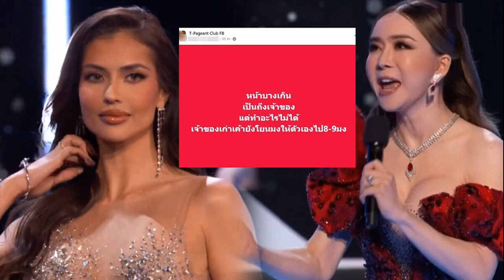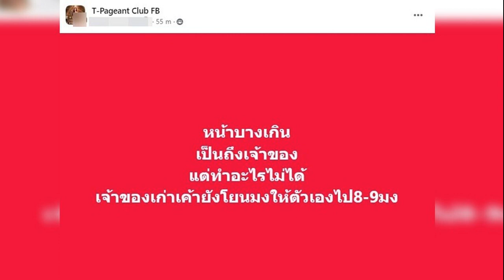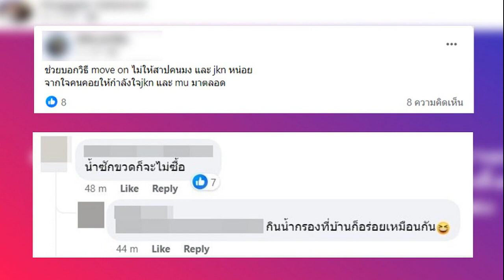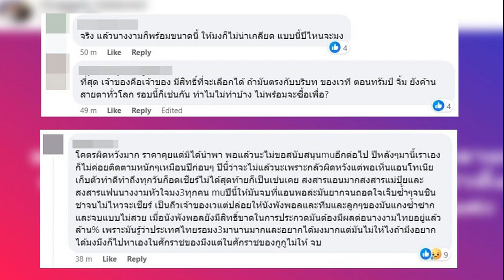เก่งที่สุด! ส่องเส้นทางนางงาม แอนโทเนีย พาไทยเข้า 3 คนสุดท้าย ในรอบ 35 ปี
เปิดประวัติ แอนโทเนีย โพซิ้ว สาวสวยสุดเก่งพาไทยแลนด์เข้า 3 คนสุดท้ายในรอบ 35 ปี และคว้ารองอันดับ 1 MissUniverse 2023 คนแรกของไทย

ทำเอาแฟน ๆ ลุ้นกันตัวโก่งในการเชียร์ แอนโทเนีย โพซิ้ว ตัวแทนจากประเทศไทยไปประกวดมิสยูนิเวิร์ส 2023 ที่ประเทศเอลซัลวาดอร์ ซึ่งแอนโทเนียก็ไม่ทำให้ผิดหวัง สวยสะกดคนทั้งฮอลล์ แต่น่าเสียดายที่ต้องชวดมงให้กับสาวงามจากนิการากัว และคว้ารองอันดับ 1 มาครอง
แต่ทั้งนี้ แอนโทเนีย ถือว่าทำหน้าที่ของตัวเองได้อย่างเต็มที่สุด ๆ แล้ว เพราะเธอสามารถพาสายสะพายไทยแลนด์เข้ารอบลึก 3 คนสุดท้ายในรอบ 35 ปี และยังเป็นสาวไทยคนแรกที่คว้ารองอันดับ 1 มาครอง วันนี้ทีมข่าวสดขอพาทุกคนมารู้จักกับสาวสวยสุดเก่งคนนี้กัน
แอนโทเนีย โพซิ้ว เป็นลูกครึ่งไทย-เดนมาร์ก ปัจจุบันอายุ 27 ปี จบการศึกษาระดับปริญญาตรีจาก หลักสูตรนานาชาติ สาขาวิชาการตลาดและประชาสัมพันธ์ มหาวิทยาลัยนานาชาติแสตมฟอร์ด
เส้นทางนางงาม

แอนโทเนีย เป็นที่รู้จักจากการเข้าแข่งขันรายการเดอะเฟซไทยแลนด์ ซีซั่น 1 และผ่านเข้ารอบ 15 คน โดยเป็นลูกทีมของ พลอย เฌอมาลย์ ก่อนที่จะตกรอบในสัปดาห์ที่ 7
หลังจากนั้นได้เข้าประกวดเวทีมิสซูปราเนชันแนลไทยแลนด์ 2019 ความสวยโดดเด่นจนสามารถคว้าตำแหน่งชนะเลิศมาได้ เป็นตัวแทนของไทยไปประกวดเวทีระดับโลกอย่าง มิสซูปราเนชันแนล 2019 และแอนโทเนียก็ไม่ทำให้ผิดหวัง เมื่อสามารถคว้าตำแหน่งมิสซูปราเนชันแนล 2019 กลายเป็นมิสซูปราเนชันแนลคนที่ 11 ของโลก และเป็นคนไทยคนแรกที่สามารถคว้าตำแหน่งชนะเลิศมาครอง
ต่อมาในปี 2023 แอนโทเนีย ได้ตัดสินใจเข้าสู่เวทีประกวดอีกครั้งบนเวทีมิสยูนิเวิร์สไทยแลนด์ 2023 และได้รับการแต่งตั้งเป็นมิสยูนิเวิร์สไทยแลนด์นครราชสีมา เป็นตัวแทนจังหวัดเพื่อเข้าไปคว้ามงกุฎบนเวทีมิสยูนิเวิร์สไทยแลนด์ ซึ่งแอนโทเนียถือเป็นตัวเต็งของหลาย ๆ โพล

แน่นอนว่าไม่ผิดโผ เพราะแอนโทเนียสามารถคว้ามงกุฎมิสยูนิเวิร์สไทยแลนด์ 2023 มาครองได้อย่างสวยงาม พร้อมเป็นตัวแทนสาวไทยไปลุ้นมงกุฏที่ประเทศเอลซัลวาดอร์ และเนื่องจากความสวยครบเครื่อง การไม่หยุดพัฒนาตัวเอง จึงทำให้ชื่อของแอนโทเนียติดโพลตัวเต็งมิสยูนิเวิร์ส 2023 ของสำนักนางงามหลาย ๆประเทศ
จนกระทั่งวันที่หลายคนรอคอยมาถึง ชาวไทยพร้อมใจกันตื่นแต่เช้า มาร่วมลุ้นร่วมเชียร์ให้สาวแอนโทเนียคว้ามง 3 มาฝากประเทศไทยให้สำเร็จ แต่น่าเสียดายที่สางงามจากนิการากัวเป็นผู้คว้ามงกุฏครั้งนี้ไป

ถึงแม้ว่าแอนโทเนียจะได้รองอันดับหนึ่ง แต่แอนโทเนียนั้นได้สร้างความประทับใจให้กับคนไทยและแฟน ๆ นางงามเป็นอย่างมาก เพราะเธอได้ทำทุกอย่างอย่างเต็มที่และดีที่สุดแล้ว ไม่ว่าจะเป็นการเดิน การตอบคำถาม ซึ่งเชื่อว่านับจากนี้ต่อไปชื่อของ แอนโทเนีย โพซิ้ว เป็นที่พูดถึงและถูกยกให้เป็นหนึ่งในนางงามที่กินใจแฟน ๆ แน่นอน